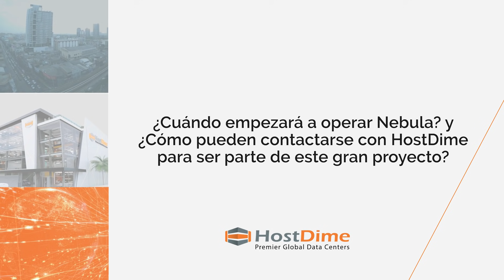¿Qué es HostDime Nebula? Y ¿Qué representa para Colombia? 🇨🇴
Conoce más del panorama para Colombia con el centro de datos más grande de Latinoamérica.  En este video Edwin Tello, CEO VP de HostDime Latam, nos cuenta más de los próximos escenarios para nuestra compañía. HostDime Nebula, Donde el futuro acontece.

» Para conocer más de Nebula y de HostDime, encuéntranos en Andicom 2021.